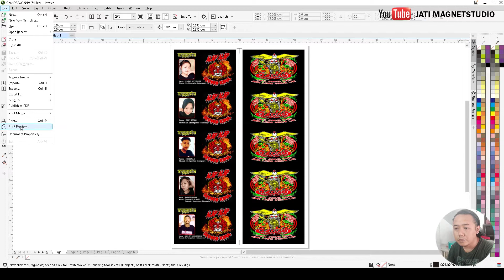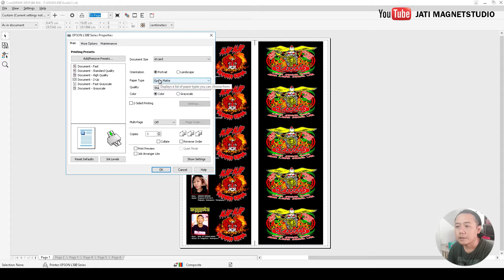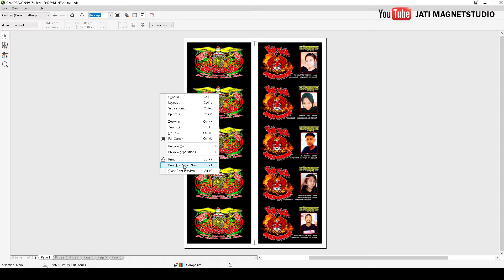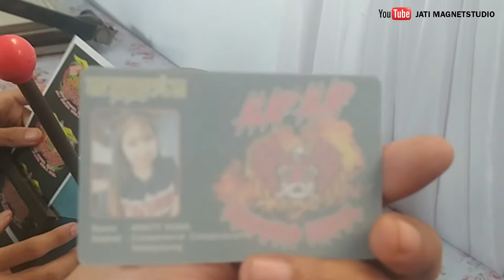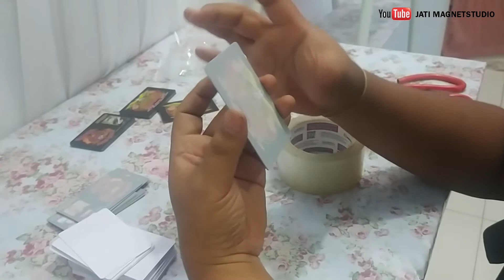cara mudah membuat id card di kertas pvc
chanel ini berisi tentang kesibukan sehari2 magnet studio dalam dunia percetakan, fotocopy dan studio foto